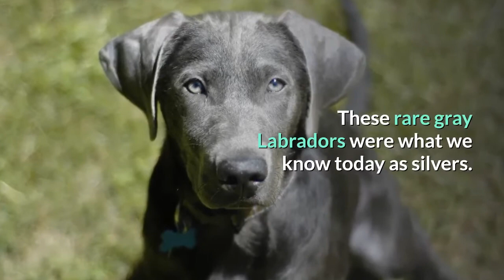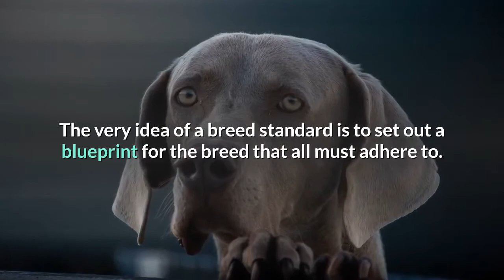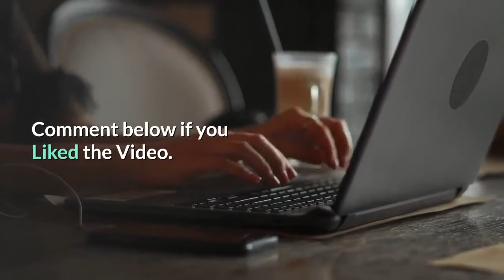Before You Buy Silver Labrador Retriever | Know Facts And Controversy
The major kennel clubs around the world recognize only three colors in the Labrador Retriever breed: Black, Yellow, and Chocolate.

However, recently there has become another color of Labrador passionately recognized by a select few breeders, yet passionately disputed and rejected by the majority of breeders in the world.